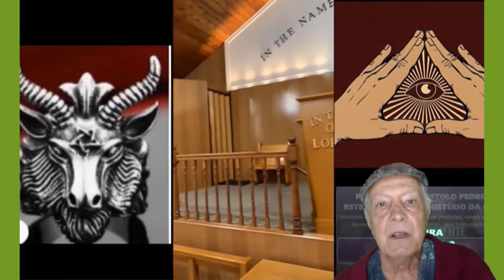CLIPE 2 CCB IRMÃO SÍLVIO RASGANDO O VERBO DENUNCIANDO A BÍBLIA SATÂNICA CCB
CCB E SUA BÍBLIA SATÂNICA - YouTube
O ministério (a liderança satanista) encomendou a produção de milhares de Bíblias com uma capa toda ornamentada e nela aparecem a figura do baphomete, uma imagem adorada na maçonaria.

E a informação é que estas Bíblias com a capa satanizada substituiu 70% das Bíblias existentes, tanto no Brasil quanto no exterior. Alguns anciãos de algumas regiões rejeitaram estas Bíblias satânicas, mas ela está presente em muitas Congregações ocupando espaço na tribuna.